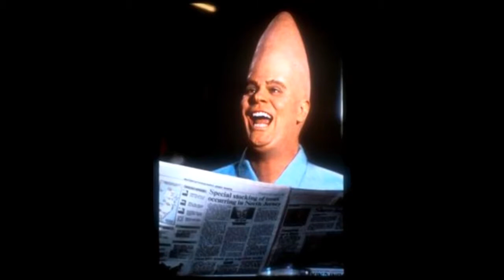NASA Space Clowns Trump Buzz That be Nice!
NASA fooling around, lying to the world